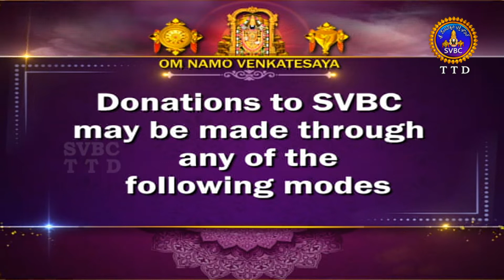శ్రీమద్భగవద్గీత | Srimadbhagavadgita| Tirumala | 2nd Adhyayam |Slokas-72 | SVBC TTD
2వ అధ్యాయం | శ్లోకాలు - 72
2nd Adhyayam | Slokams-72
Srimadbhagavadgita | Tirumala  | 2nd Adhyayam | Slokams-72
 |Sri Kuppa Viswanadha Sharma |  SVBC TTD
శ్రీమద్భగవద్గిత